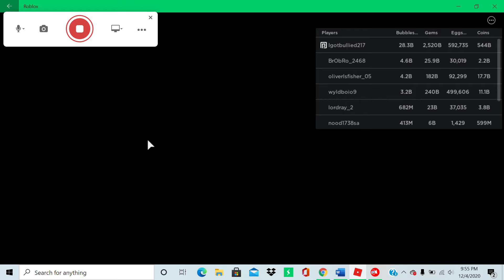Gem the Whole beach bubble pass gas(maybe)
i dont lie